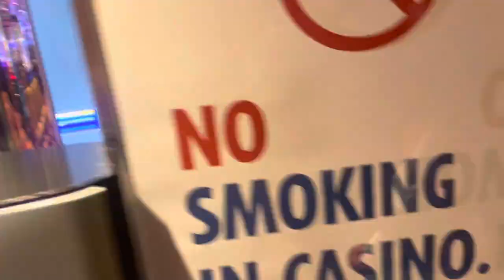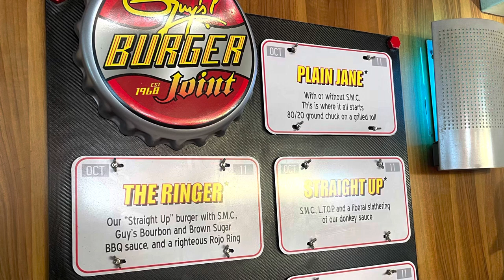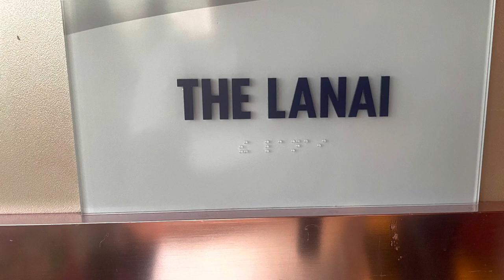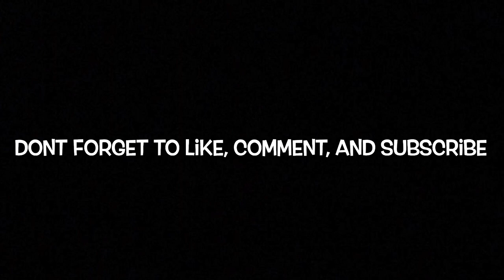Embarking CRUISE PT2 |CARNIVAL… 1v1 BASKETBALL GAME.. CRUISE TOUR😎